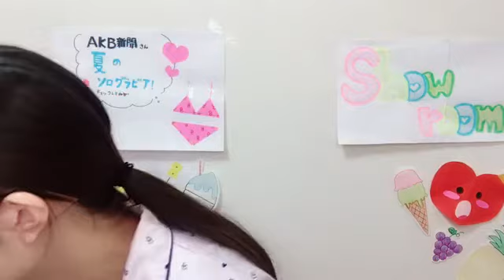2022年07月29日 10時00分41秒 行天 優莉奈（AKB48 チーム８）